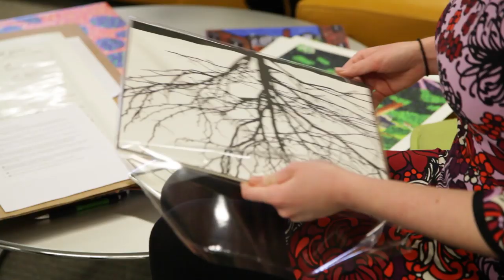Harvard i-lab | The IDEO Venture Design Experience for VIP Teams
The i-lab partners with IDEO to offer a private 3 workshop series for for all teams in the Venture Incubation Program.  IDEO, the award-winning global design firm that takes a human-centered, design-based approach to helping organizations in the public and private sectors innovate and grow. We've designed a 3 workshop series with guided exercises for each team to explore a human centered approach to designing their products and services.